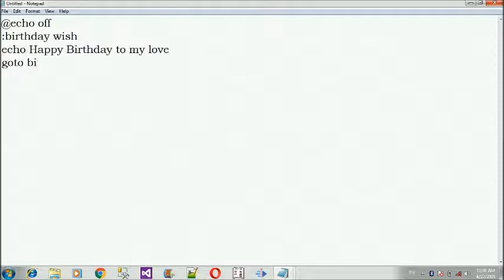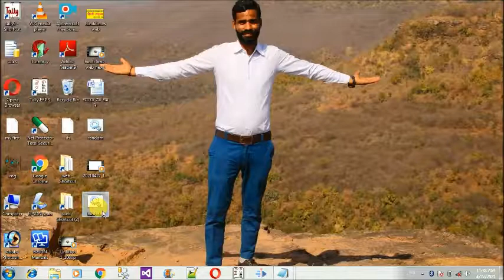How to create birthday wishes batch file using notepad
Hello friends

how to create birthday wish using notepad
how to create birthday wish batch file using notepad